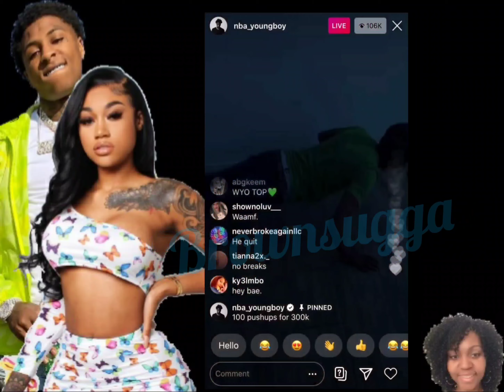NBA Youngboy & Jania YB Makes a MISTAKE & Post a video of him & Jania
$LatrishaEaster